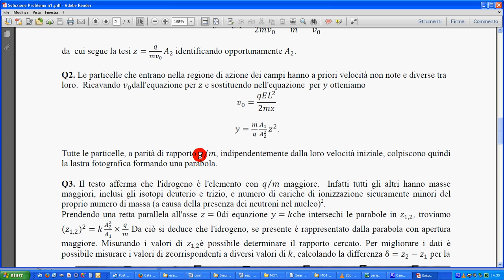26c parabole Thomson 3c